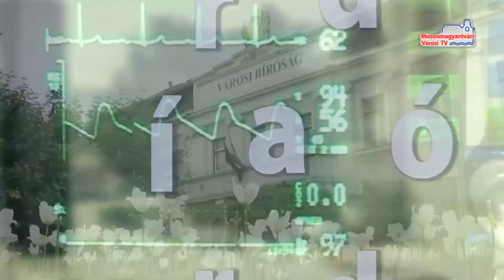Hírháttér (2015. 06. 15. - hétfő)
Igazolások az MKC-nál - vendégünk Dr. Tenk Gábor elnök, MKC SE